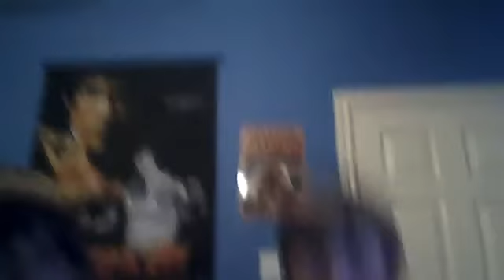random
xboxfreek101's webcam video June 24, 2011 07:42 PM